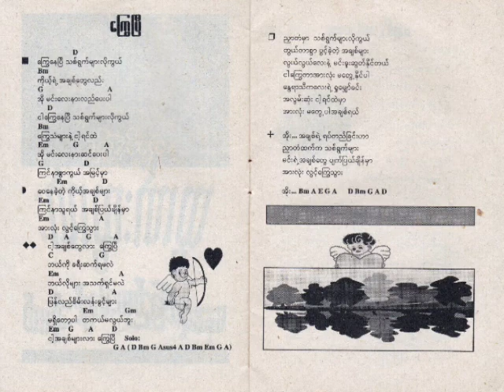ကြွေပြီ - ထွဏ်းထွဏ်း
ကြွေနေပြီ သစ်ရွက်များလိုကွယ်
ကိုယ့်ရဲ့ အချစ်တွေလည်း
အို မင်းလေးနားလည်ပေးပါ
ငါကြွေနေပြီ သစ်ရွက်များလိုကွယ်
ကြွေသံများနဲ့ ငါ့ ရင်ထဲ
အို မင်းလေးနားဆင်ပေးပါ
ကြင်နာစွာကွယ် အမြင့်မှာ
ဝေနေခဲ့တဲ့ ကိုယ့်အချစ်များ
ကြင်နာသူရယ် အချစ်ပြယ်ချိန်မှာ
အားလုံး လွင့်ကြွေသွား
ငါ့အချစ်တွေလား ကြွေပြီ
ဘယ်ကို ခရီးဆက်ရမလဲ
ဘယ်လိုများ အသက်ရှင်မလဲ
ပြန်လည်စိမ်းလန်းခွင့်များ
မရှိတော့ပါ တကယ်မလွယ်ဘူး
ငါ့အချစ်များလား ကြွေပြီ
Solo:
. ညှာတံမှာ သစ်ရွက်များလိုကွယ်
တွယ်တာစွာ ပွင့်ခဲ့တဲ့ အချစ်များ
လွယ်လွယ်လေးနဲ့ မင်းခူးဆွတ်နိုင်တယ်
ငါကြွေတာအားလုံး မတွေ့ နိုင်ပါ
နွေရာသီကလေးရဲ့ ရှုမျှော်ခင်း
အလွမ်းဆုံး ငါ့ရင်ထဲမှာ
အားလုံး မတွေ့ ပါအချစ်ရယ်
+ . အိုး.. အချစ်ရဲ့ ရပ်တည်ခြင်းဟာ
ညှာတံထက်က သစ်ရွက်များ
မင်းရဲ့ အချစ်တွေ ပျက်ပြယ်ချိန်မှာ
အားလုံး လွင့်ကြွေသွား
အိုး...